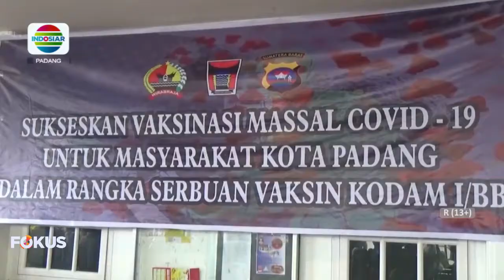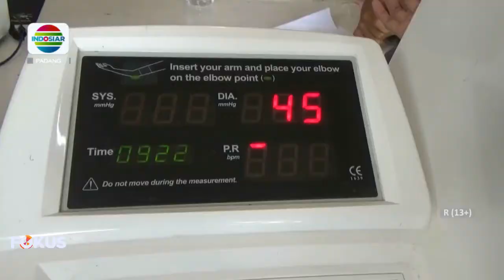KODIM 0312 PADANG ADAKAN VAKSINASI DI VIHARA